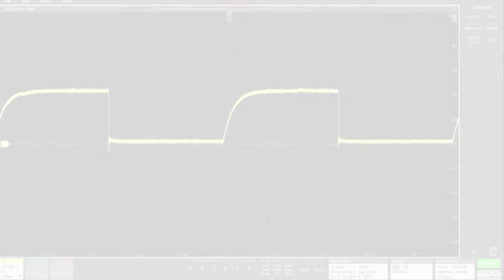5 Series MSO - siirto ja zoom - sormella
Uusi Referenssiskooppi = Tektronix 5 Series MSO